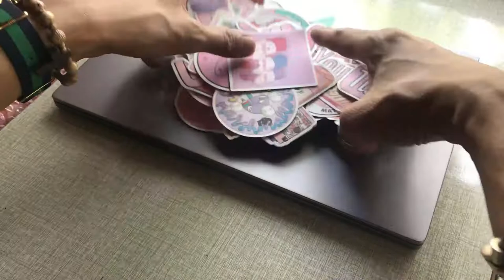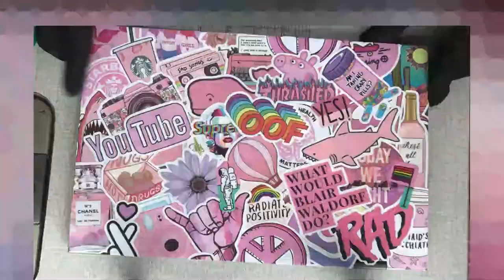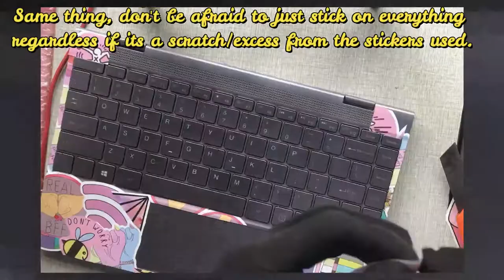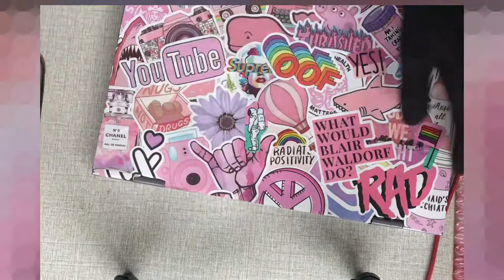HOW TO STICKER BOMB YOUR LAPTOP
Learn to sticker bomb any gadgets you have at home without limiting yourself as to what you can achieve, In this video I showed the way on how you can have a whole new laptop interface achieved thru putting random stickers on it.

PLS. SUBSCRIBE | LIKE | SHARE AND OFCOURSE I WOULD LIKE TO HEAR FROM YOU TOO SO ANY COMMENT WOULD BE MUCH APPRECIATED TOO, ALSO PLEASE CLICK THE BELL NOTIFICATIONS FOR YOU TO BE UPDATED WHENEVER I UPLOAD NEW TUTORIALS OR OTHER VIDEOS.

Credits to the ff:
Apps used:
Filmora
Intro Maker
Canva
YT Studio

» Lyka App: @angelreign